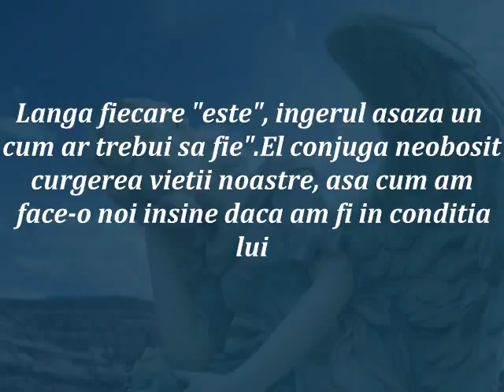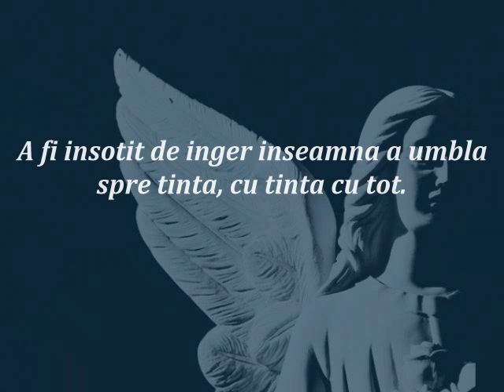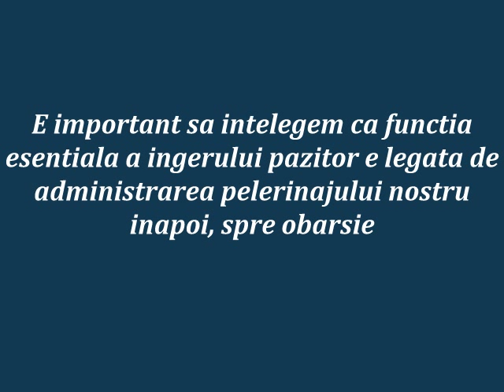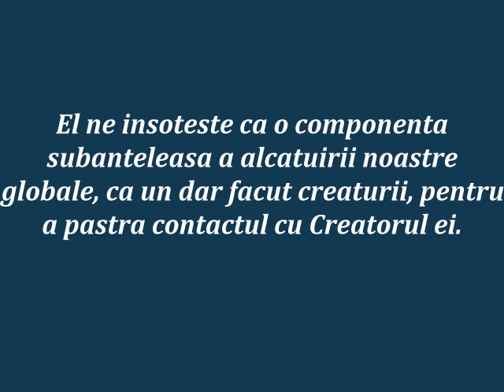Despre ingeri (Andrei Plesu)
"Ce poate avea omul in plus fata de ingeri?As spune, cu o formula rapida,ca are in plus minusurile.Viata omului e dramatica.E viata spiritului intrupat,adica a spiritului pus intr-o conditie foarte dificila,daca nu imposibila.In corp fiind,noi dobandim prin efort ceea ce ingerul are prin natura.Avem o tema mai grea decat a duhurilor slujitoare,dar tocmai de aceea reusita,daca exista,ne plaseaza dintr-o data in postura de parteneri ai lui Dumnezeu."   Andrei Plesu - "Despre ingeri"

muzica : Arcana - "Wings of Gabriel"